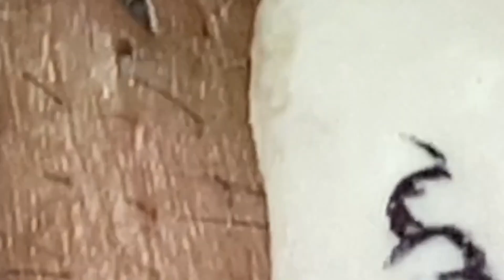Satisfying Relaxing With NaSa Spa #177